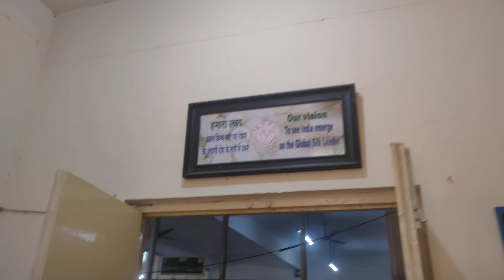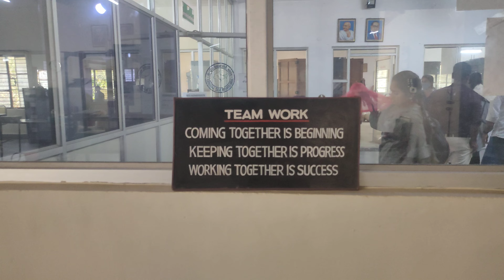dharmavaram central silk board | silk making silk quality checking explanation